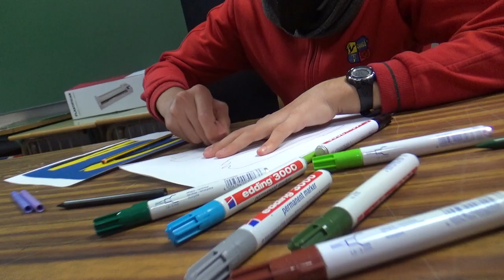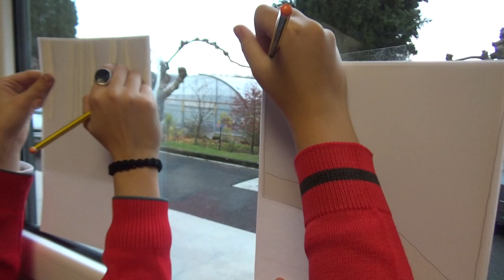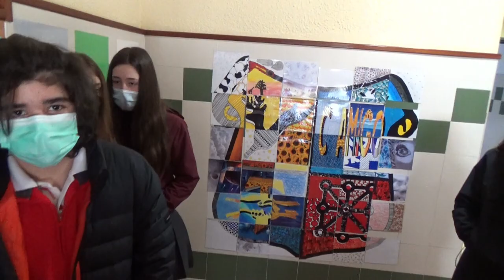Aprendizaje Cooperativo. "Artes Plásticas y Visuales". Colegio LUIS AMIGÓ 2022.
ESCUDO Art.
Los alumnos y las alumnas de 3ºESO realizan una propuesta creativa, manteniendo un Trabajo Cooperativo desde su principio hasta el final.
La Obra Artística es una composición de 36 láminas que recrea el escudo del Colegio luis Amigó.